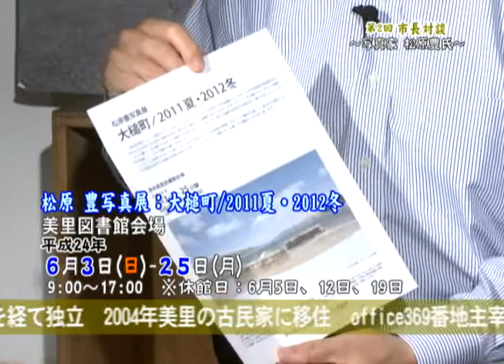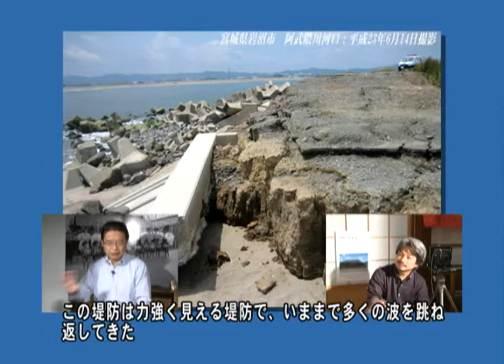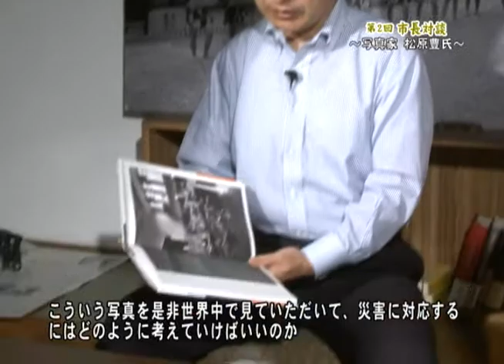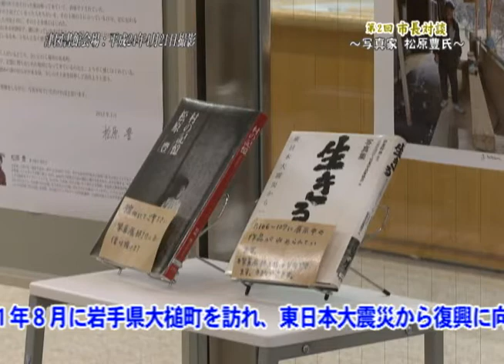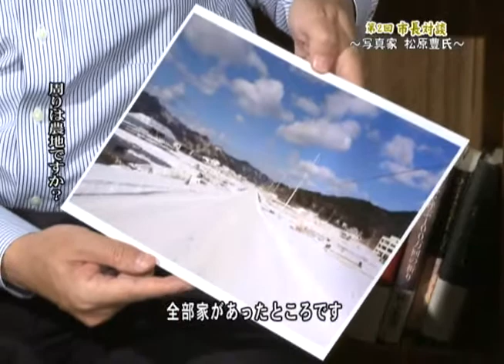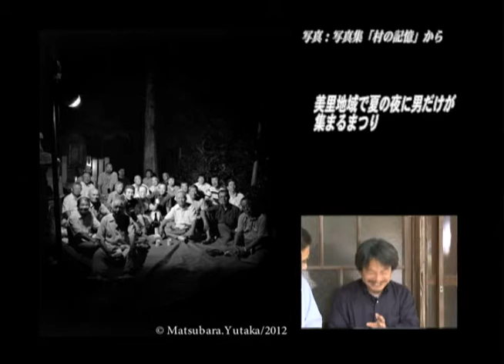【特別番組】第２回市長対談～写真家松原豊氏～24.6.16